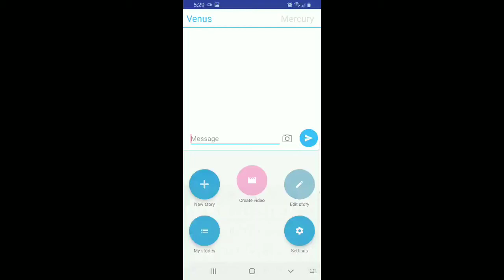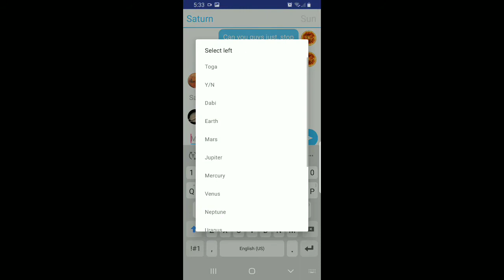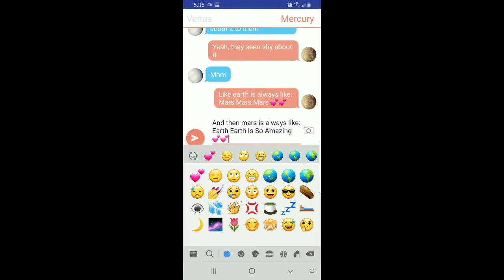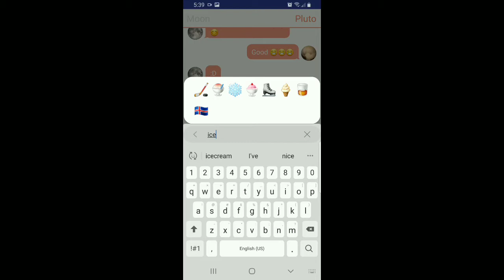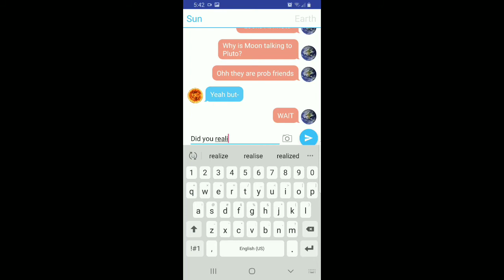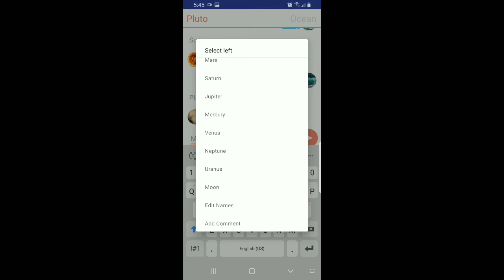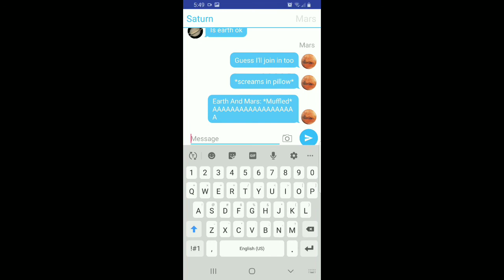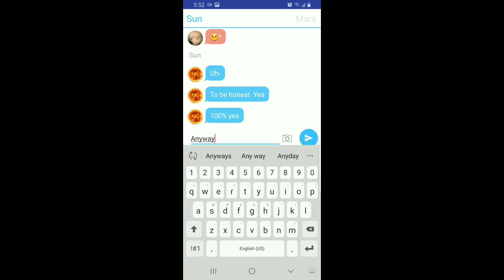-If Planets Had Phones-+ Ocean-Part 3-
Pluto: "Is Mars Ok?"
Moon: "No, I think they are gay"
Earth- "AA-"